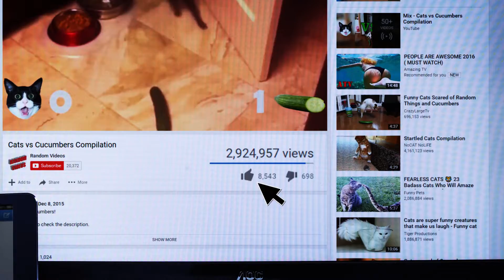Productivity Killer #2: Social Media